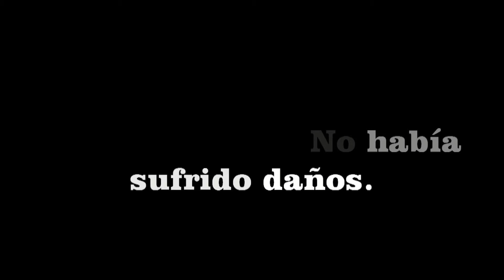Probando la lancha RC reciclada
Una vez acabado todo el montaje eléctrico de la lancha, toca ir a probarla.

¿Se te a perdido o estropeado tu antigua emisora de algún aparato RC? no hay problema, cualquier aparato radio control puede ser preparado para un nuevo uso. En este caso una lancha RC que nos habían dado sin emisora. Muy fácil y económico.
Enlace de compra:
Emisora y receptor GOOLRC
Si no está disponible la emisora anterior, puedes optar por esta otra
Receptor de modelo - FlySky FS-GR3E 3CH 2.4GHz
Control De Velocidad para Motor 20a Esc para Barco, Coche
Dos servos
Cámara deportiva Vemico
Prepara una lancha RC sin emisora